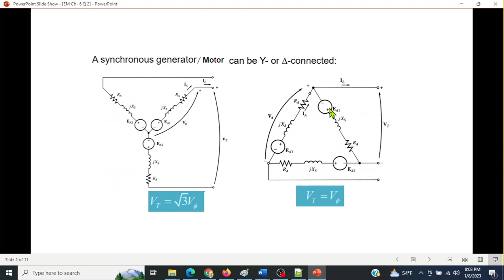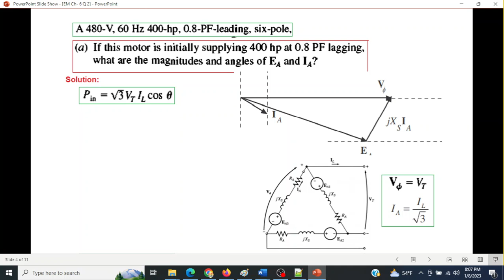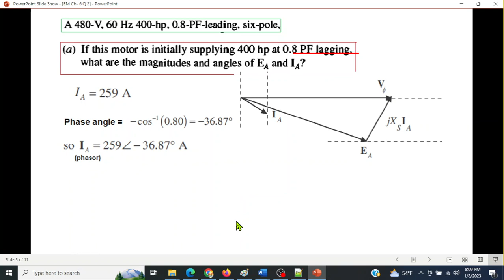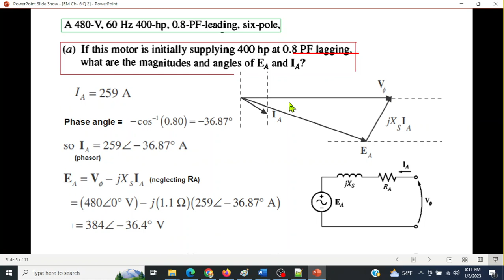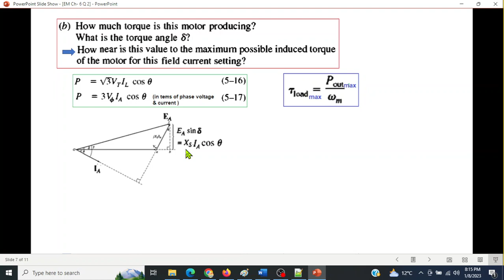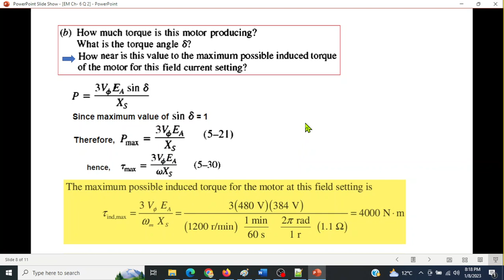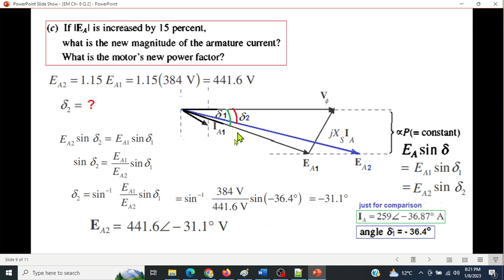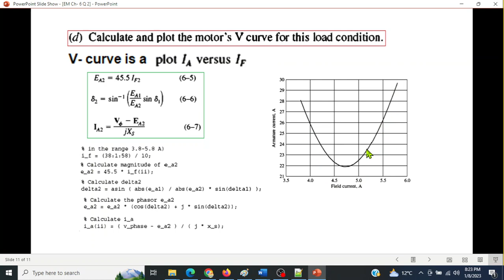Synchronous Motors || End Ch Question 6.2 (Urdu/Hindi)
End Ch Question 6.2 (Urdu/Hindi) || Synchronous Motors
Question 6.2:  A 480-V, 60 Hz 4OO-hp, 0.8-PF-Ieading, six-pole, delta connected synchronous motor
has a synchronous reactance of 1.1 {} and negligible armature resistance. Ignore its
friction, windage, and core losses for the purposes of this problem.
(a) If this motor is initially supplying 400 hp at 0.8 PF lagging, what are the magnitudes and angles of EA and IA?
(b) How much torque is this motor producing? What is the torque angle O? How
near is this value to the maximum possible induced torque of the motor for this
field current setting?
(c) If lEAl is increased by I5 percent, what is the new magnitude of the armature
current? What is the motor's new power factor?
(d) Calculate and plot the motor's V curve for this load condition.